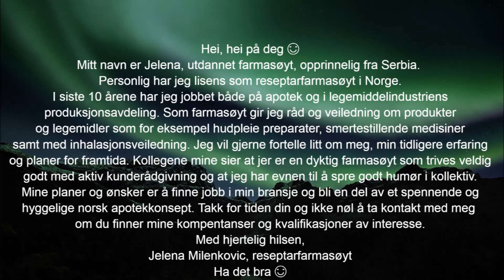Jelena Milenkovic, reseptarfarmasøyt, på jakt etter jobb.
Hei, hei på deg 😊
Mitt navn er Jelena, utdannet farmasøyt, opprinnelig fra Serbia.
Personlig har jeg lisens som reseptarfarmasøyt i Norge.
I siste 10 årene har jeg jobbet både på apotek og i legemiddelindustriens produksjonsavdeling.
Som farmasøyt gir jeg råd og veiledning om produkter og legemidler som for eksempel hudpleie preparater, smertestillende medisiner samt med inhalasjonsveiledning.
Jeg vil gjerne fortelle litt om meg, min tidligere erfaring og planer for framtida.
Kollegene mine sier at jer er en dyktig farmasøyt som trives veldig godt med aktiv kunderådgivning og at jeg har evnen til å spre godt humør i kollektiv.
Mine planer og ønsker er å finne jobb i min bransje og bli en del av et spennende og hyggelige norsk apotekkonsept.
Takk for tiden din og ikke nøl å ta kontakt med meg om du finner mine kompentanser og kvalifikasjoner av interesse.
Med hjertelig hilsen,
Jelena Milenkovic, reseptarfarmasøyt
Ha det bra 😊